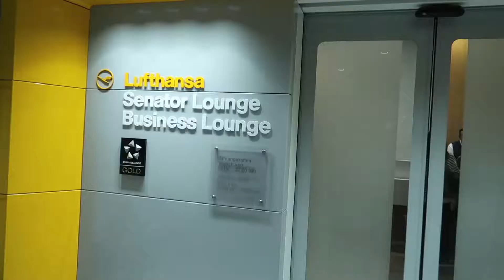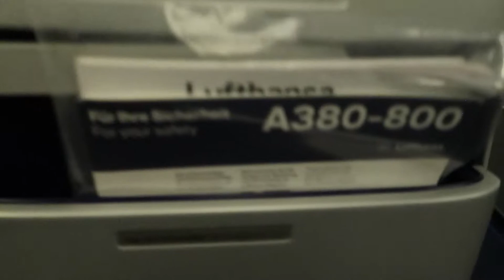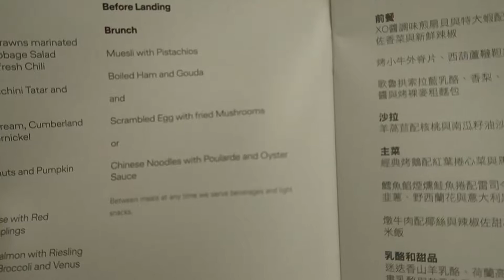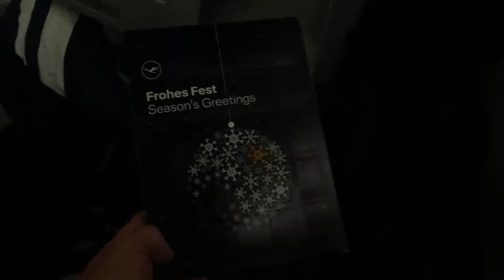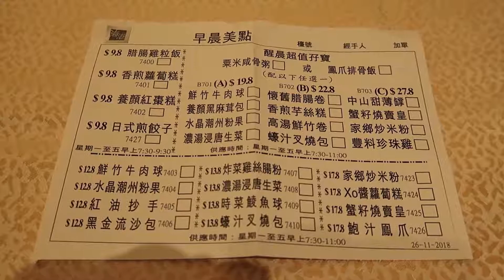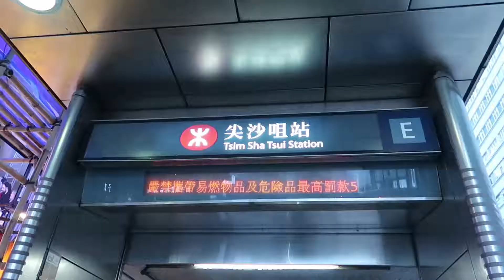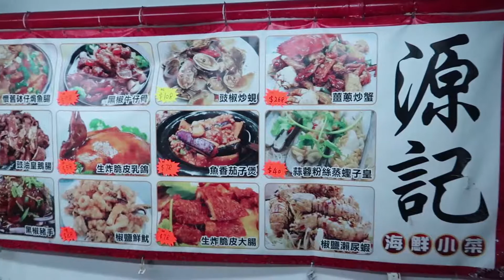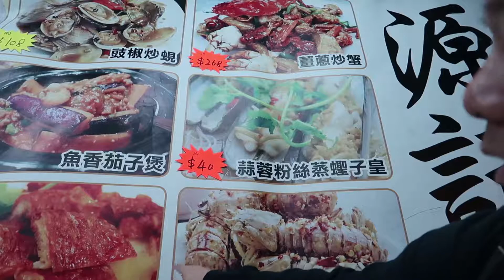Follow Ku to Hong Kong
Mr. Ku takes a business trip to Hong Kong and feasts on some delicious food.